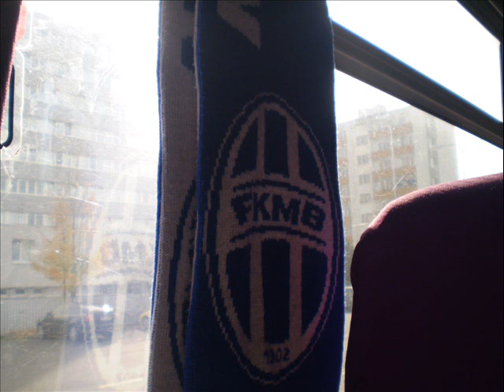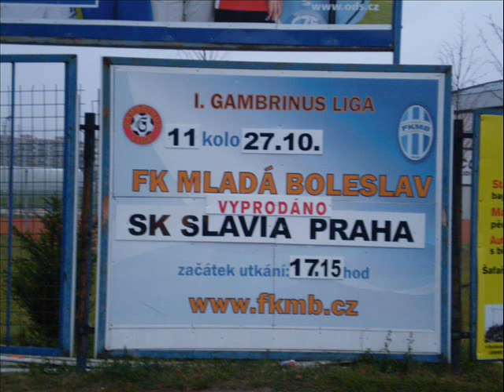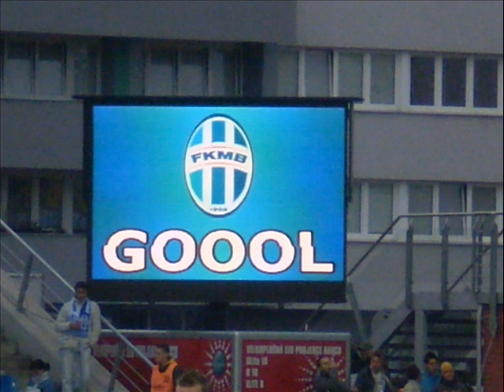FK Mladá Boleslav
The best club!